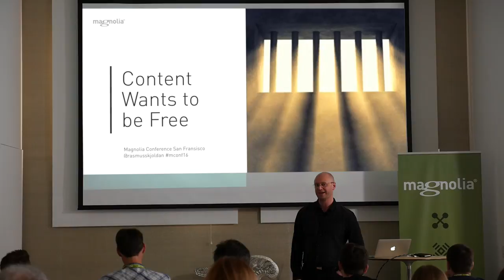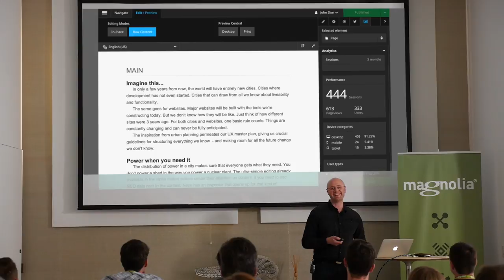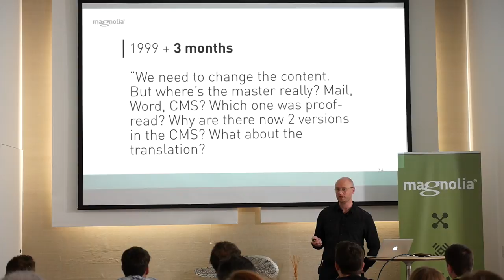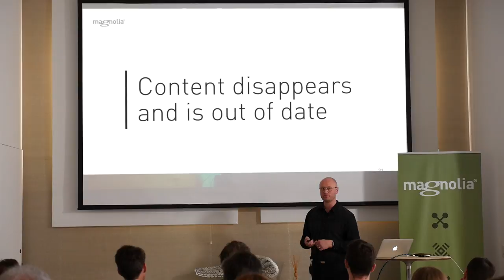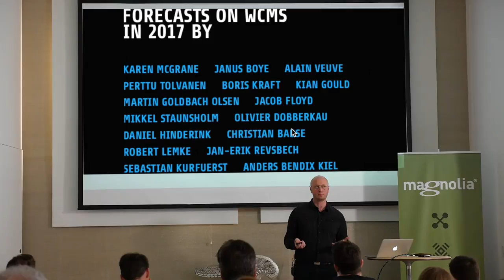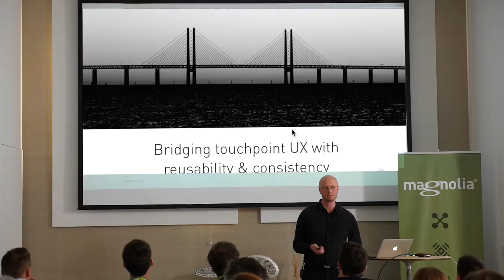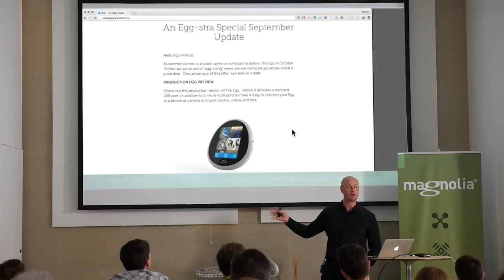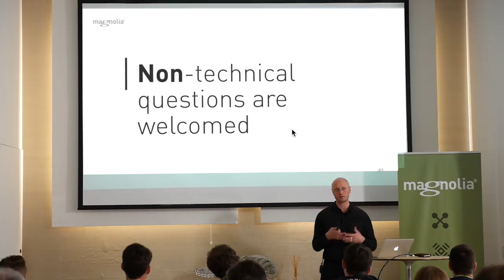”Content wants to be free” - Rasmus Skjoldan, Magnolia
Recorded at the Magnolia US Conference 2016 in San Francisco.